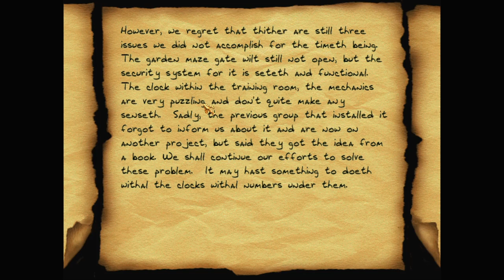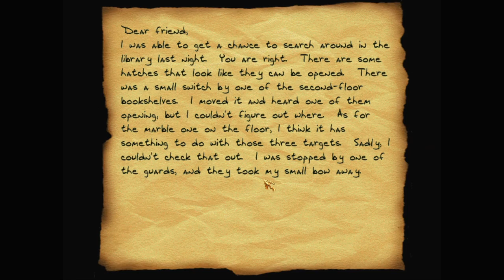Let's play Thief fan missions: The Pursuance of an Inscrutable Reciprocity, episode 3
Garrett continues to explore the mansion, finding more traces left by the past Mages. But none of them add up yet. What is it that he's missing?

The Pursuance of an Inscrutable Reciprocity is a Thief 2 fan mission by GORT. Find more details and the download at TTLG